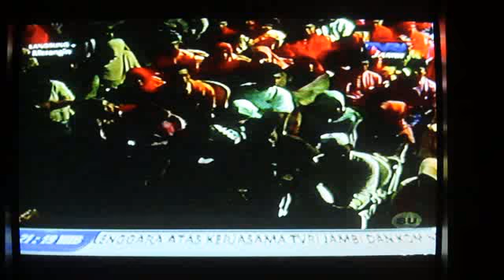Malam Pembukaan MTQ Prov. Jambi ke-46 Tahun 2016. (1 dari 4)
Bagian 01-Pembacaan Al-Qur'an oleh Syeikh Hajjaj Ramadan Al-Hindawi pada MTQ Prov. Jambi ke-46 Tahun 2016 di kota Bangko-Merangin. MVI 1831ipad